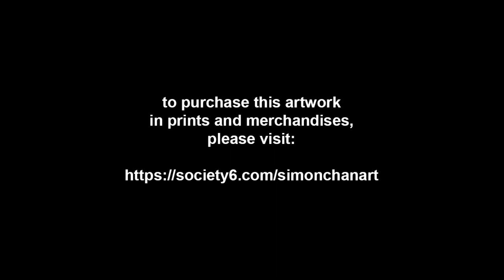Water Hyacinth & Blue Dolphin Cichlids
This is not the best of combination because the water hyacinth is considered a weed plant in Lake Malawi and the environmental ministry there constantly battle to eradicate this plant from the lake. This is because it blocks the sunlight and hinders the growth of plankton in the lake which causes problem for the cichlids and other fishes in the lake.

But I thought the color tone matches with beautiful blue hue of the Blue Dolphin Cichlid (aka Cyrtocara Moorii). My son keeps a tank of African Cichlids and the Blue Dolphin cichlids are beautiful.

Just to make my painting a little more interesting, I have decided to include a couple of these cichlids.